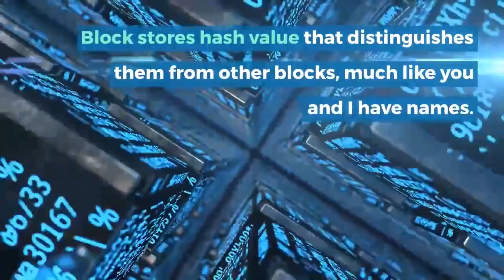Become a Master in Blockchain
Blockchain was invented by a person (or group of people) using the name Satoshi Nakamoto in 2008 to serve as the public transaction ledger of the cryptocurrency bitcoin. The identity of Satoshi Nakamoto remains unknown to date. The invention of the blockchain for bitcoin made it the first digital currency to solve the double-spending problem without the need of a trusted authority or central server. The bitcoin design has inspired other applications, and blockchains that are readable by the public are widely used by cryptocurrencies.